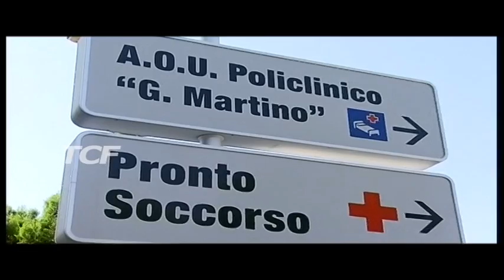STANZIATI 3 MILIONI ALL'UNIVERSITA' PER RICERCA SULL'AUTISMO